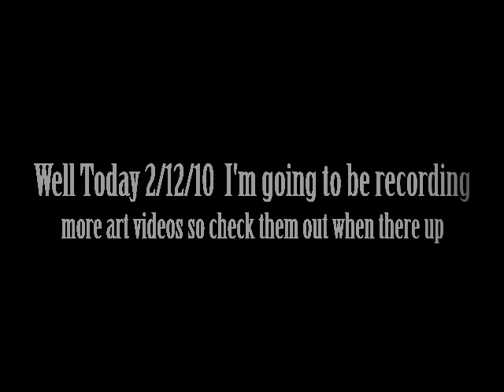YouTube Video Update